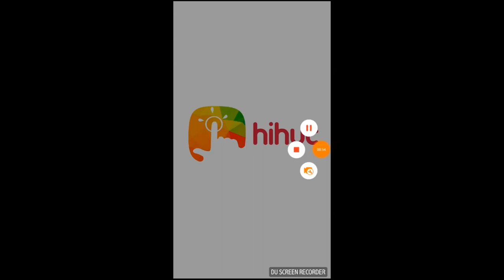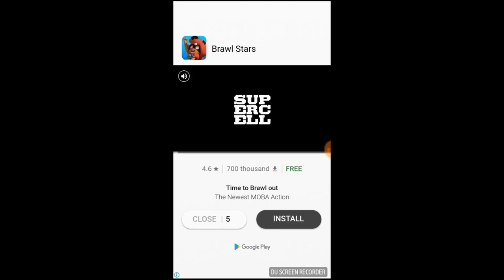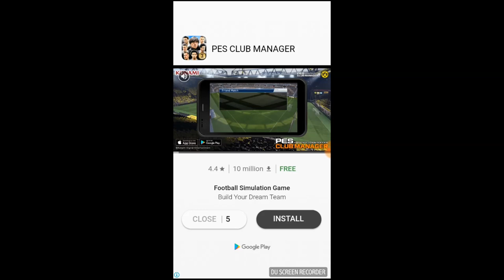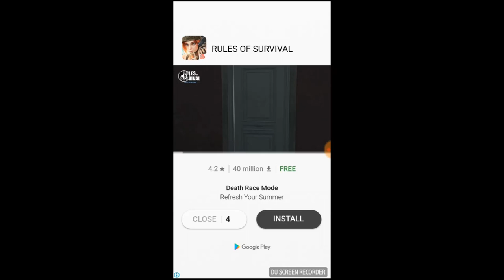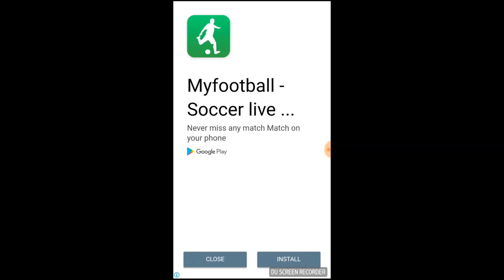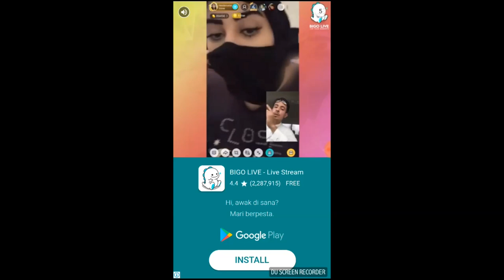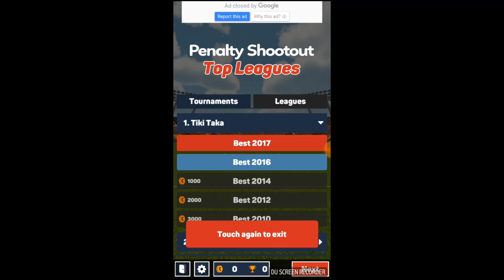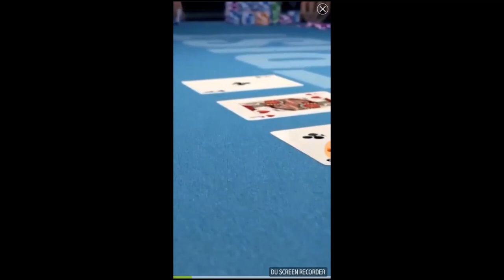FIFA World Cup - Penalty Shoot-out android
Funny game with commentary via android google apps